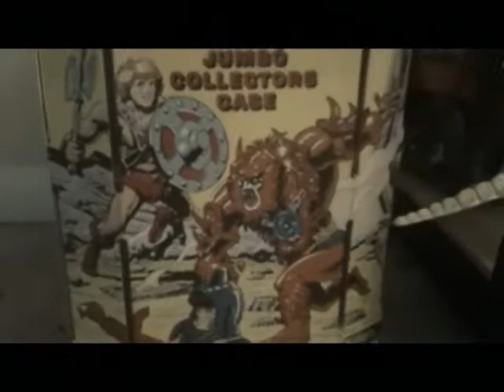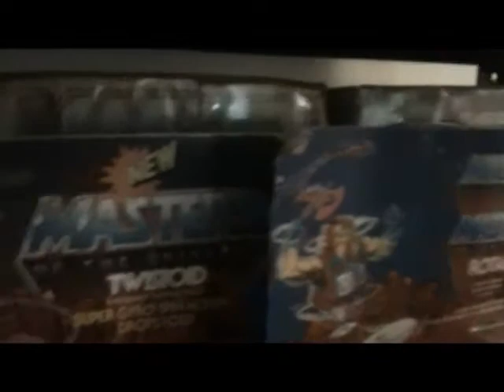My Masters of the Universe Toy Collection.wmv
Check it out fellow Greyskuller's! This is the Ultimate He-Man toy collection!